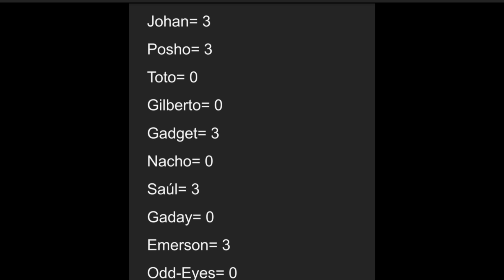Torneo Yugioh Rush Duel Galaxy Cup. Pt: 1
Parte 1 Torneo Rush Duel Yugioh. Me esforzar mucho en estos vídeos, así que les agradecería su paciencia y comprensión.

Canal de mis colegas.